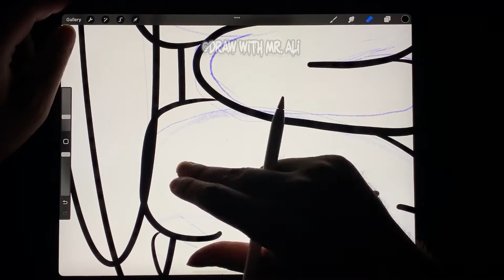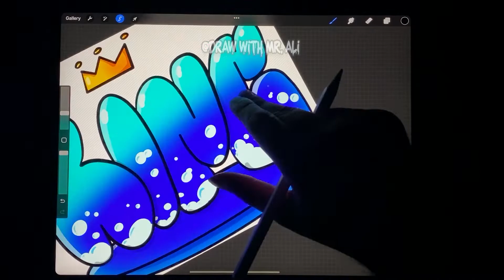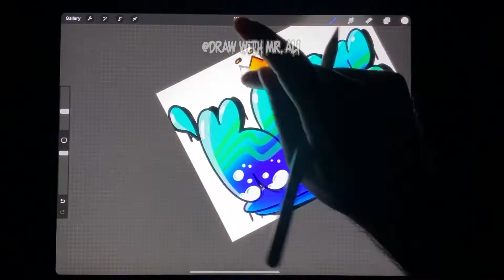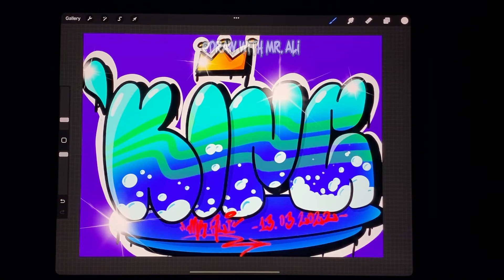Draw Graffiti with Procreate and iPad Pro Part 2